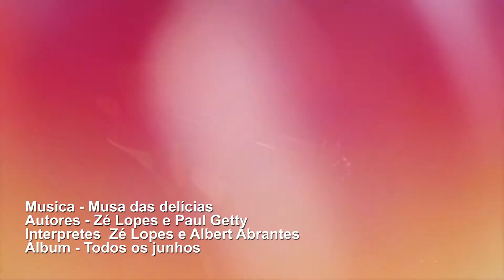Musa das delicias- Zé Lopes e Albert Abrantes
Essa canção nasceu em melodia de toada e quando fomos para o estúdio resolvi transformá-la em rumba e deu certo.